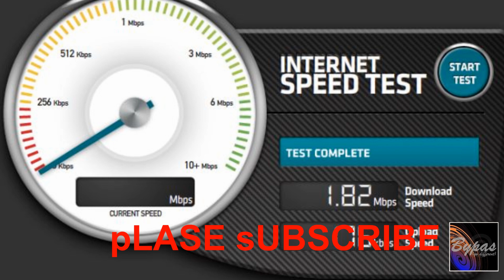ইন্টারনেটের গতি ধীর থাকতে পারে আরও ১৫ দিন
বাংলাদেশে ইন্টারনেটের গতি আরও ১৫ দিন অর্থাৎ আগামী ২০ জানুয়ারি পর্যন্ত ধীর থাকতে পারে বলে জানিয়েছে বাংলাদেশ ইন্টারনেট সার্ভিস প্রোভাইডার অ্যাসোসিয়েশন। বৃহস্পতিবার অ্যাসোসিয়েশনের একটি সূত্র সংবাদ মাধ্যমকে এ তথ্য জানায়।